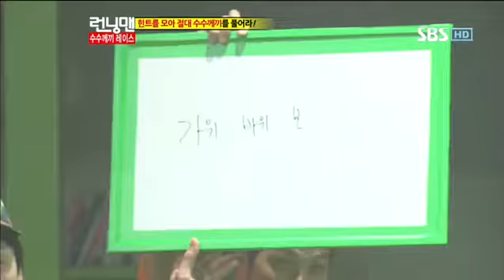런닝맨 수지,유빈 249회 #19